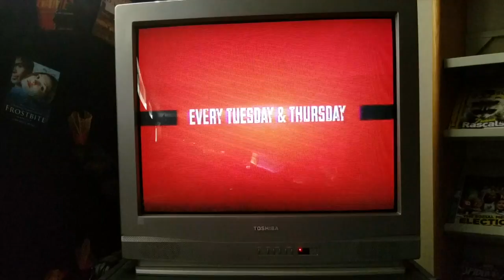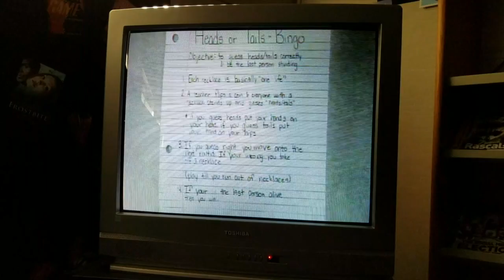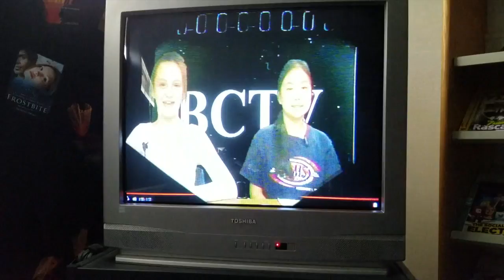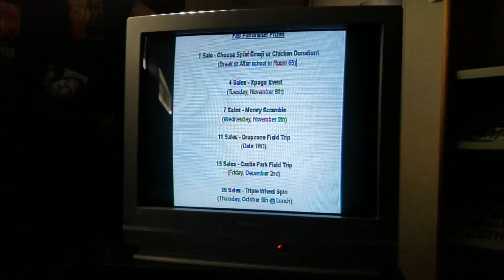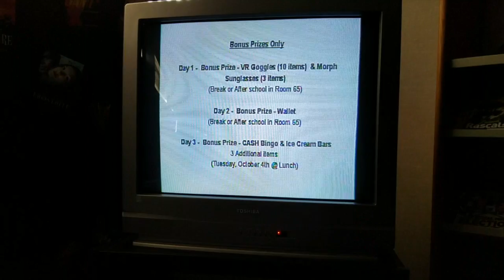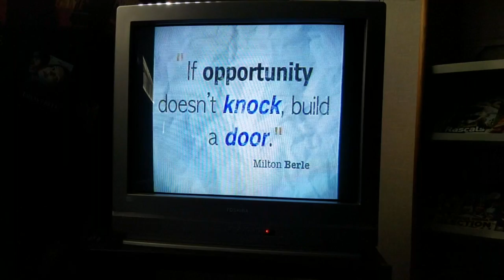BCTV 09/29/16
This video is about BCTV0929